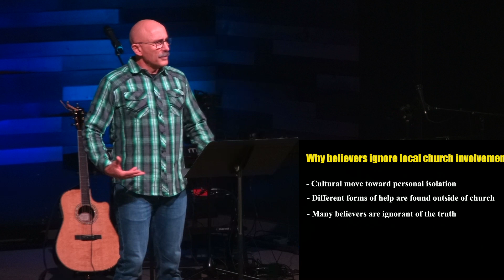Building a Moral Foundation For Your Family - Community Support With Like Minded Folks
09-24-23 - Building a Moral Foundation For Your Family - Community Support With Like Minded Folks